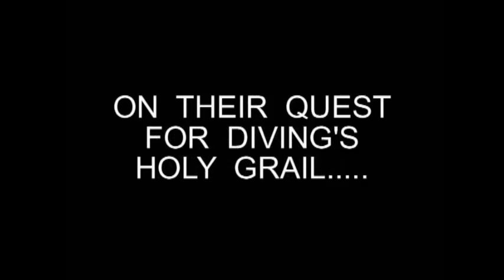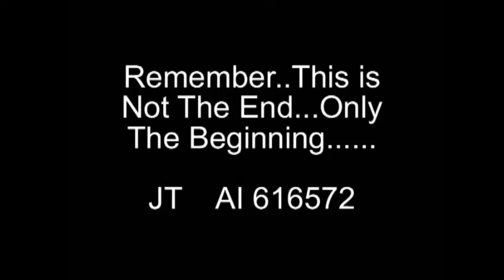Scuba diving in Mozambique Channel Tofu Beach deep sea diving world wide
Scuba diving in Mozambique Tofu deep sea diving world wide
Mozambique - Mozambique Channel - Tofu - Tofu Beach
Diving Holidays in the greatest places in the world

See the under water world of Scuba diving around the world.
We bring you the most amazing scenes from the greatest Deep Sea Diving experiences all over Earth with exotic fish, Sharks and the most dangerous dives on the planet.

Please feel free to comment and tell people all about your experiences and do not forget to Subscribe to our channel for many more of our movies on the greatest diving holidays around on Earth.